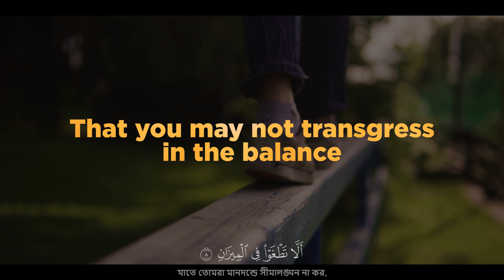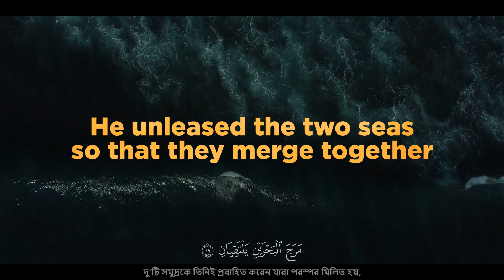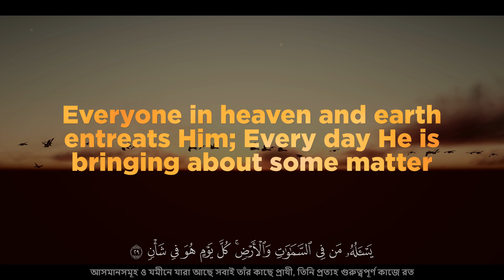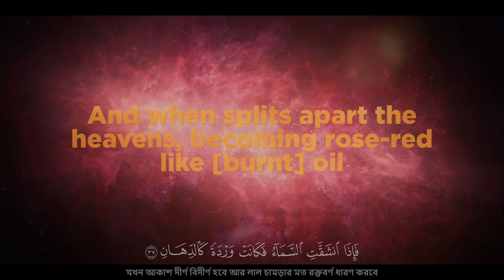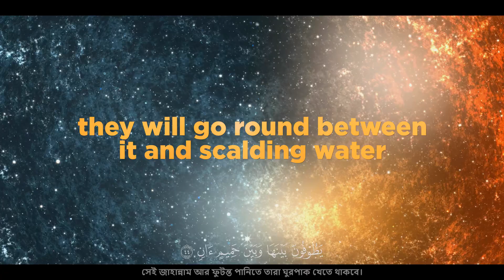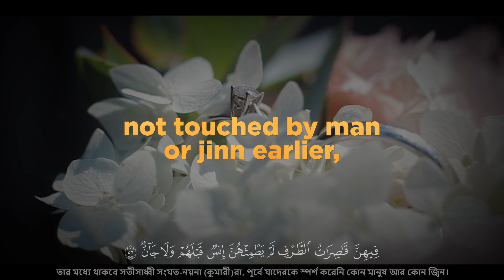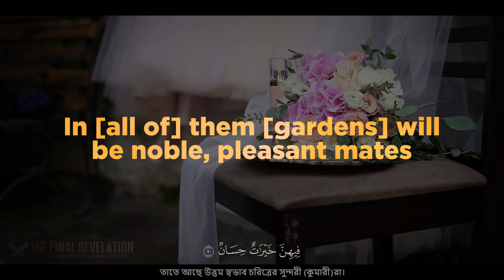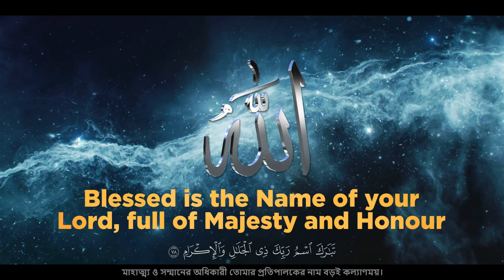Surah Rahman (The Beneficent) | سورة الرحمن | - Zaid Shanti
This is the most calming recitation of Surah Rahman (The Beneficent) on all of youtube along with a highly educational yet captivating (rather spellbinding) recitation. The unbelievable recitation by Zaid Shanti is far superior to Surah Rahman by Zain Abu Kautsar. This qari is obviously a better qari than Zain Abu Kautsar.  It appears to be in the style of Surah Rahman  abdur rahman al ossi who is a better qari but this particular recitation is more 'genuine' (heart-felt and not feigned). It never sounds fake like Surah Rahman  abdur rahman al ossi or Surah Rahman Abdur Rahman As Sudais. It is a truly heart felt Quran recitation like the old Surah Rahman by Sheikh Mishary Alafasy.  It definitely fits the definition of a "heart felt" recitation and most certainly is heart melting. This Quran visualization attempts to explain all verses in real time in the best way possible for this particular Quran recitation. The video contains Bangla and English translations of Surah Rahman along with authentic Arabic text.
সূরা আর রহমান | চেয়ে ভালো  জাইন আবু কাউৎসার | মন জুড়ানো তেলাওয়াত
سورة الرحم  القرآن تلاوة  رائعة وجميلة |   أجمل تلاوة  تريح الاعصاب وتهدئ النفس
سورة الرحمن مكتوبة بخط كبير وواضح

About the Subject Matter: Surah Rahman (سورة الرحمن) is call to humans and jinn to acknowledge Allah's infinite  blessings, hence the  recurring question: “Then which of your Lords favors  will you both deny?”, which is repeated 31 times. This surah presents a very vivid picture of Hell and Heaven in the afterlife. Further it urges man to explore and ponder nature and his surroundings so that he may see the signs of the creator. The healing powers of this Surah (chapter 55) of the Quran have been well documented. I would urge viewers not to pay attention to those and instead ponder on the meaning and deep wisdom contained in this exceptional Surah of the Quran. While recitation of the Quran, including Surah Rahman, holds significant spiritual and psychological value for Muslims, there is no scientific or empirical evidence to support the claim that specific verses or chapters possess inherent healing properties.

Appeal: Please help us complete videos of all Surahs like this and even better. We have the will but we lack the means to complete this in reasonable time.